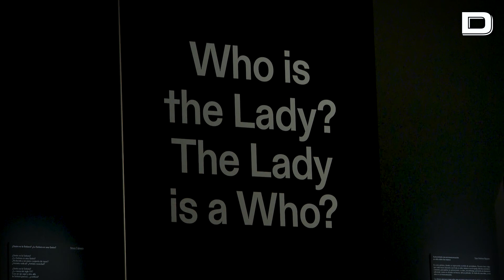Cincuenta artistas reinterpretan 50 obras de Picasso en el quincuagésimo aniversario de su muerte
Esta exposición también es una forma de homenajear al ex ministro de Cultura, José Guirao, que propuso la conmemoración del cincuenta aniversario de la muerte del artista

Vídeo: EP